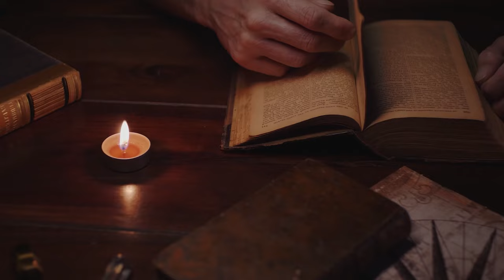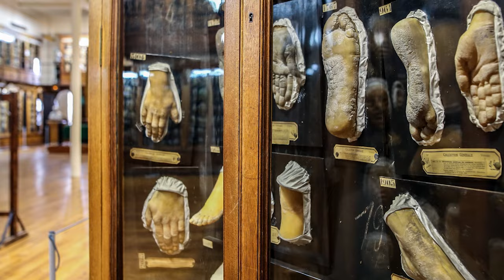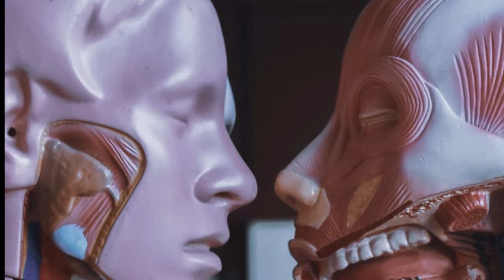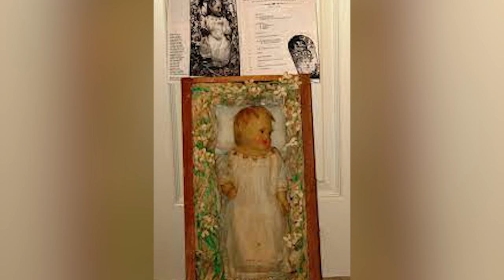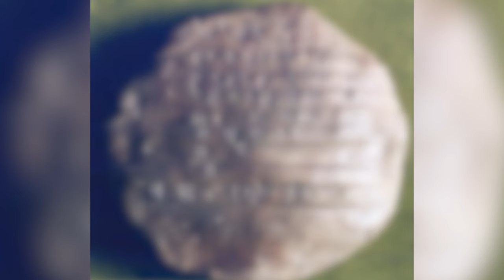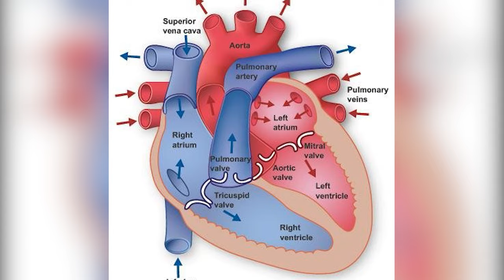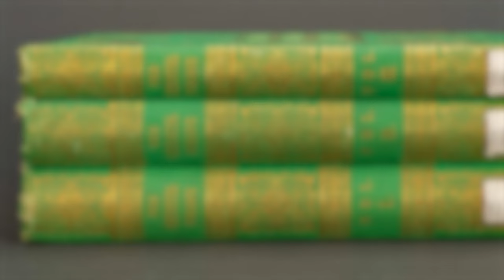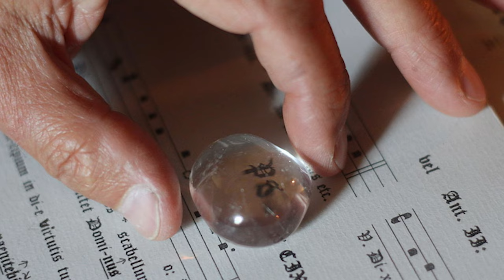12 Most Amazing Finds That Scare Scientists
From submerged cities that defy our understanding of ancient urban planning to eerie Irish tombs that might have inspired the tale of Dracula, we've got a lineup that may give you a few goosebumps.